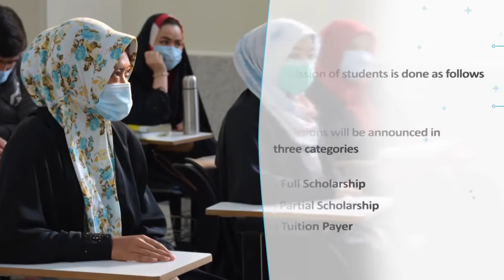Short introduction of Ahlul bayt international university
♦️Education is for everyone♦️

Ahlul bayt international university has many features that can boost your scientific level.